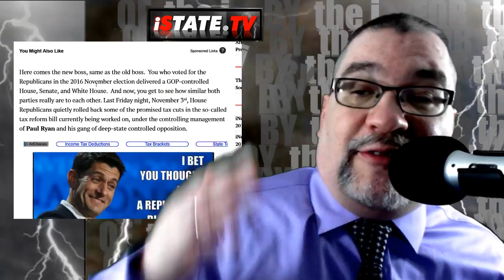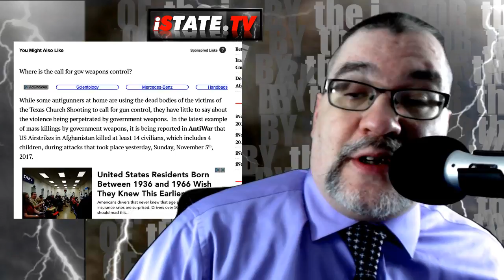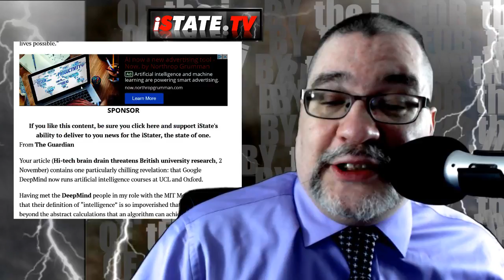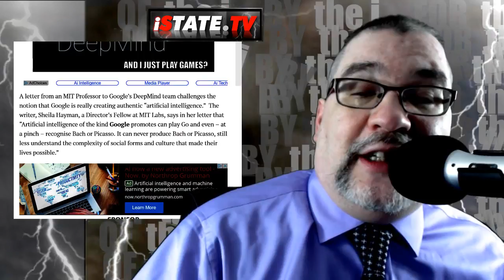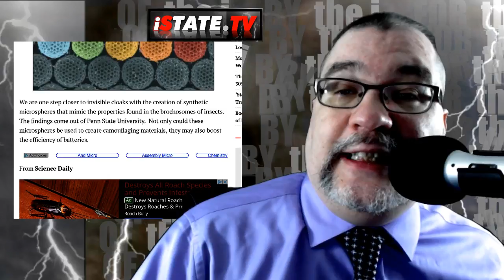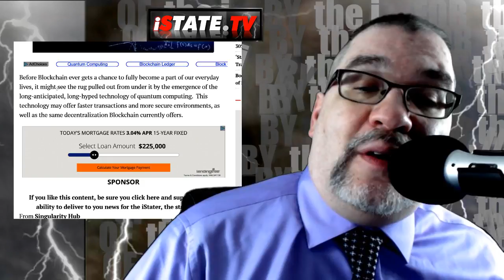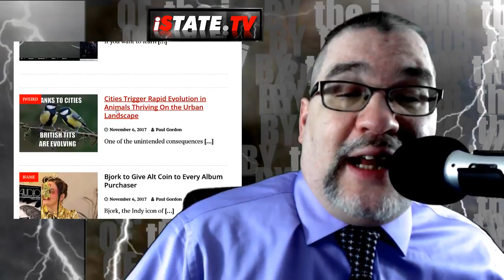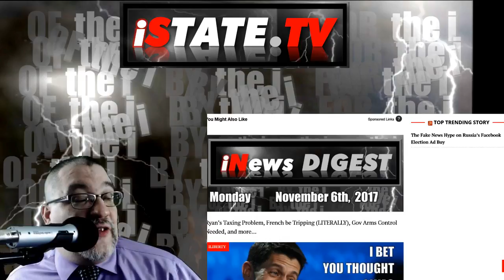Paul Ryan's Tax Problem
iNews Digest - Monday, November 6th 2017
Ryan's Taxing Problem, French be Tripping (LITERALLY), Gov Arms Control Needed, and more...